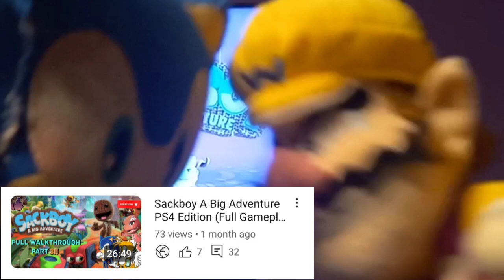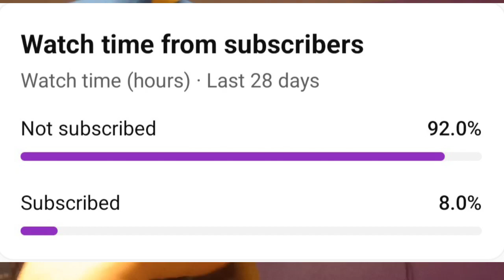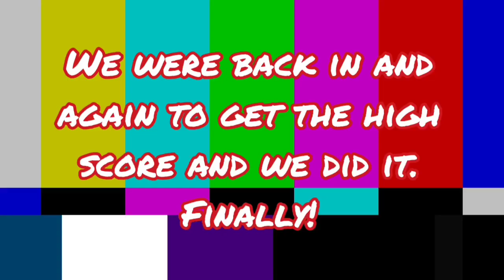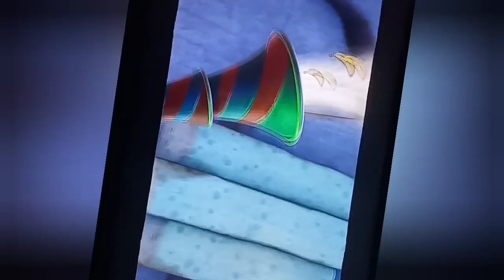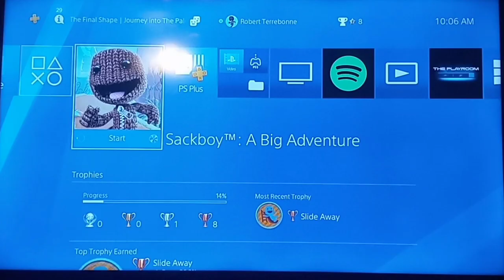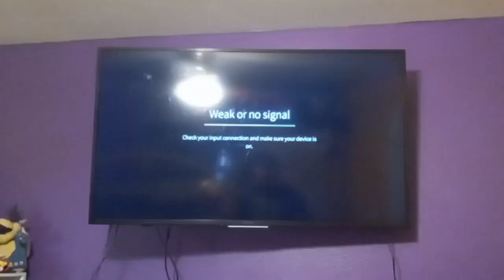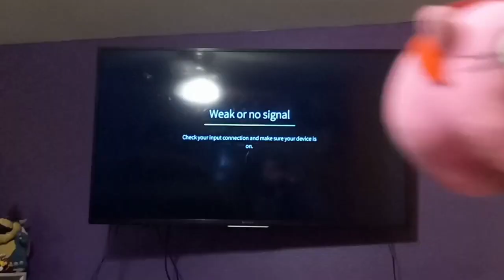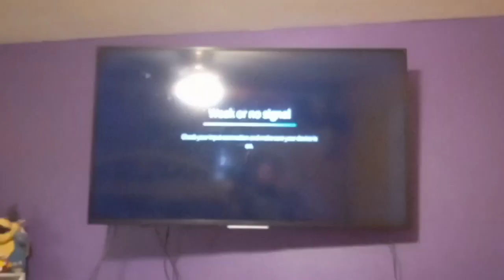Sackboy A Big Adventure PS4 Edition (Full Gameplay) #4!!(More Rage + RIP Controller)!!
It is Time for The Fourth Part of Sackboy A Big Adventure Everybody! Yes, Once again Another Part Suggested by you guys! So, Join Sonic and Tails as they experience playing World 2 of Sackboy A Big Adventure and Complete this World for the First Time Ever!
And a little warning to you guys, This video contains some rage moments and RIP Controller Again! Still, Enjoy the Video! 🥰

And also, Check out our Brand New Deviantart Pictures that we made with this link here: